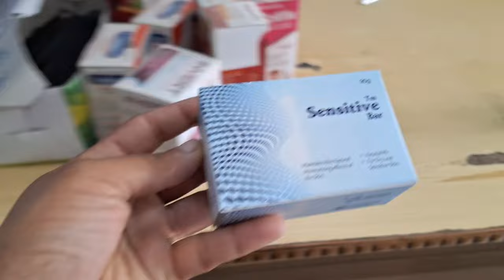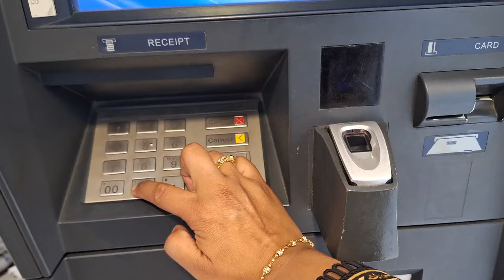Family Ke Sath Dadyal Se Shopping || Eid Shopping Comelete Hone Ka Name Ni Le Rahi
piyush_josh_gamming_funny-,vlog
surprise daily-vlog#indian-vlog
rashid-shabir-vlog
idress-azamvlog#idress-Azam-uk
desi-jatt-uk#Humara
ami-abu#kashmirTv
uk-life#village-life
kashmiribethak mirpur-city
dadyal-azad-kasmir#Fight
Brown-Girl
Hammad-safder-vlog
bollywood-movies#hindi-budded

sehrish-kashmiri- vlog
sahir-ring-tech
Hina-g
pulwasha-cooks-official
Humera -ali-vlogs
Punjabi-veer
kashmir-Tv
Humare-ami-abu
idrees-Azam
Desi-jatt-uk
Mubashir-Munawar-vlogs
Sehrish-Kashmiri-vlog
Shaniis-World
Village-Food-Secrets
Zain-Ul-Abadin
Mudassar-Siddique
Mukkalaf-Rajupt
Vlogger-Bird-Lifestyle
zayna family vlog uk #